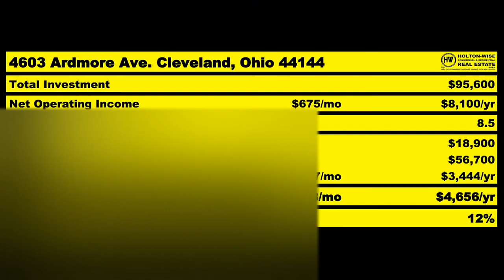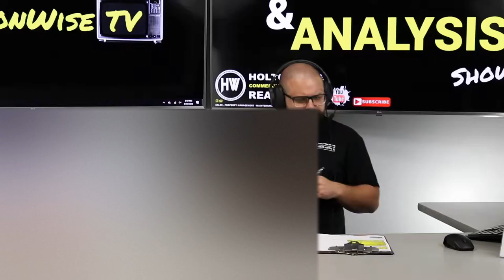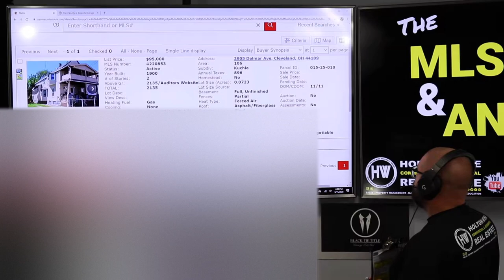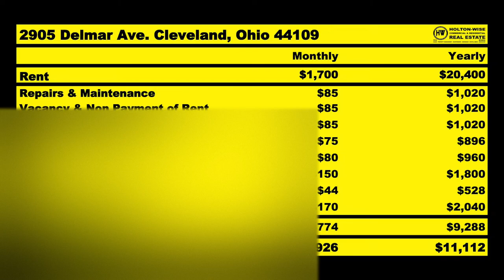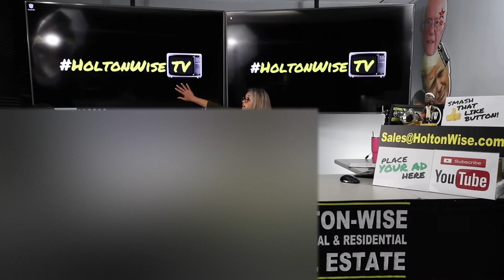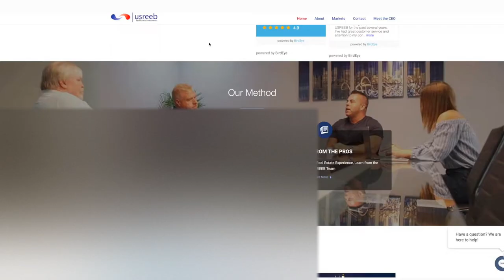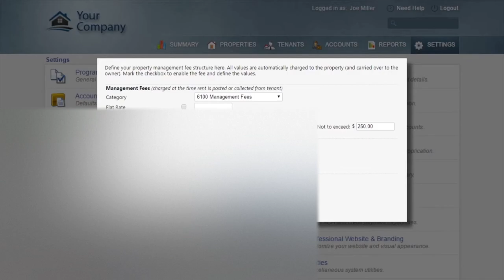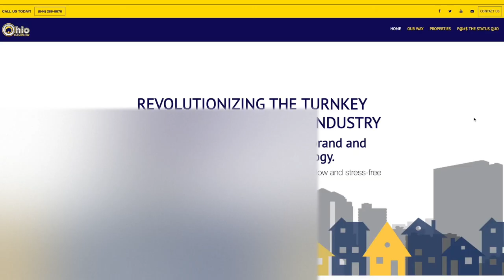Boots on the Ground for Cleveland Real Estate Investing | MLS Search & Analysis 222 - 2905 Delmar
If you've ever wanted to build a rental portfolio in another state you'll want to watch the 222nd episode of The MLS Search & Analysis Show. James Wise is working with an out of state investor named Mark to build him a cash flow positive rental property portfolio in the Cleveland, Ohio market. During the show James Wise goes over the income and expenses of a low cost duplex as well as the specific ways Holton-Wise can be an out of state investor's top to bottom real estate boots on the ground partner in the Cleveland housing market, providing full service Cleveland property management, maintenance, renovation, tenant screening, tenant leasing, insurance and much more. HoltonWise is Cleveland real estate investing made easy.

📺 HELPFUL RESOURCES